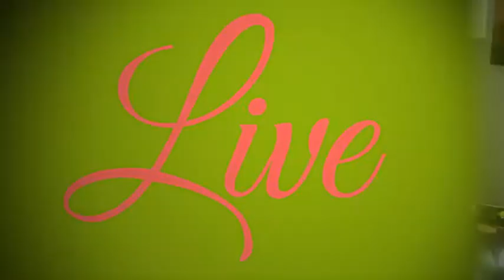Kelsey Graham - Wish You Were Here (Pink Floyd cover): Live In The Living Room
Kelsey Graham performs his cover of 'Wish You Were Here' by Pink Floyd live in the living room.